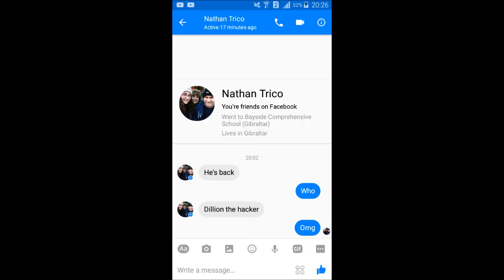The PewDiePie Movie 2: Try To Survive Official Teaser Trailer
The Official Sequel To PewDiePie Try Not To Laugh Movie

Download his game
PewDiePie: Legend Of The Brofist

Buy His Book
This Book Loves You

and I'll see you crazy people the next video
Peace